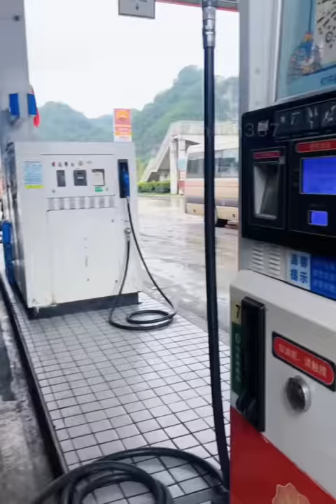Cuộc sống hằng ngày của nữ tài xế xe đầu kéo xinh đẹp Triệu Đại Đình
Triệu Đại Đình là một nữ tài xế xinh đẹp, bản lĩnh , cô ấy sống và làm việc tại Văn Sơn, Vân Nam, Trung Quốc.